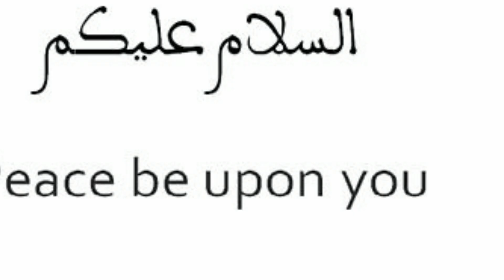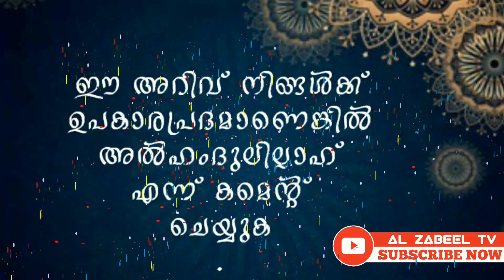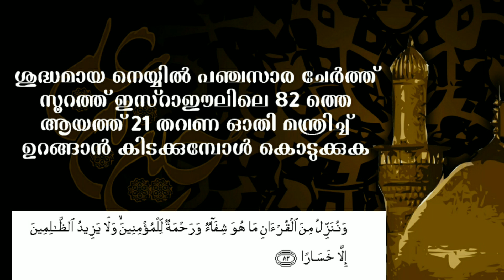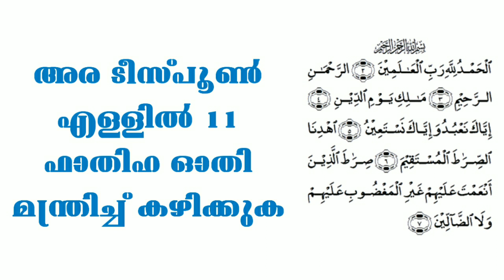ഇനിയും മൂത്രമൊഴിക്കുന്നുണ്ടോ കുട്ടി / AL ZABEEL TV/ ISLAMIC MEDICINE